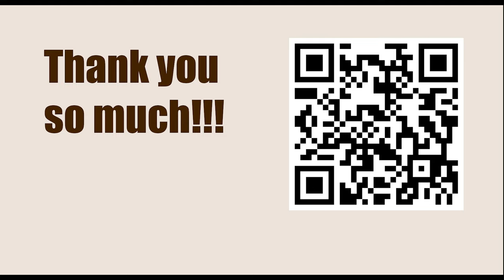Robert James Fischer vs Lhamsuren Myagmarsuren, Interzonal, Sousse 1967